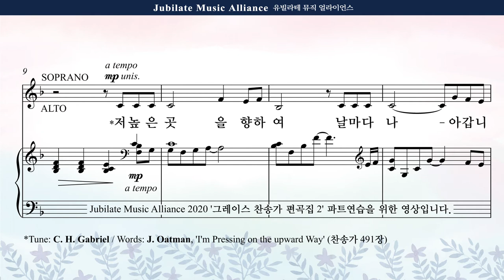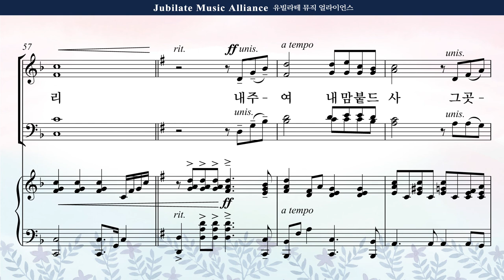[그레이스 찬송가 편곡집 2] 04. 김수진 - 저 높은 곳을 향하여Alto